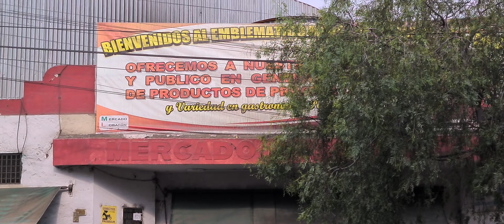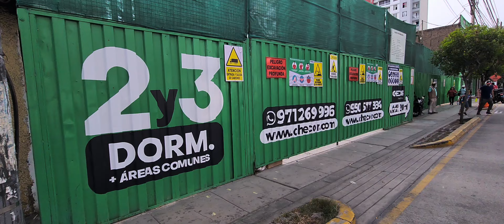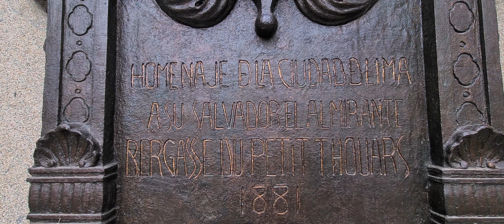Av Petit Thouars II Nuevos proyectos inmobiliarios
Amig@s acompañame a recorrer una avenida emblemática en todo Lima, Avenida Petit Thouars